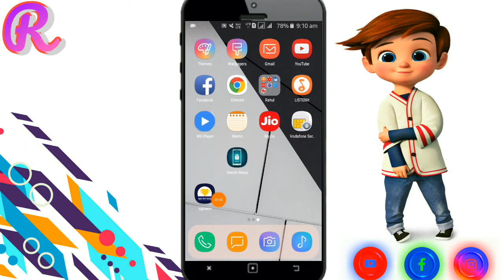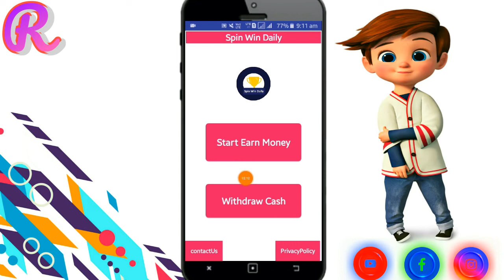₹45+₹45 ADD Rs Instant PayTM Cash Unlimited Time || New Earning App 2020 || Best Earning App Today